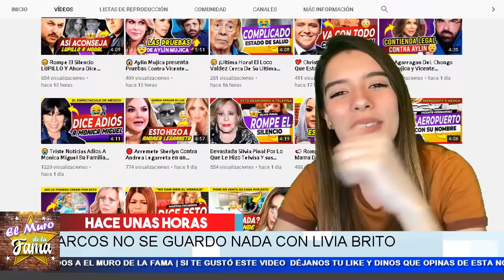🥊 ¡𝗡𝗶𝘂𝗿𝗸𝗮 𝗟𝗮 𝗣𝗼𝗻𝗲 𝗘𝗻 𝗦𝘂 𝗦𝗶𝘁𝗶𝗼! Y Le Canto Sus Verdades 𝗔 𝗦𝘂 𝗣𝗮𝗶𝘀𝗮𝗻𝗮 𝗟𝗶𝘃𝗶𝗮 𝗕𝗿𝗶𝘁𝗼 📌